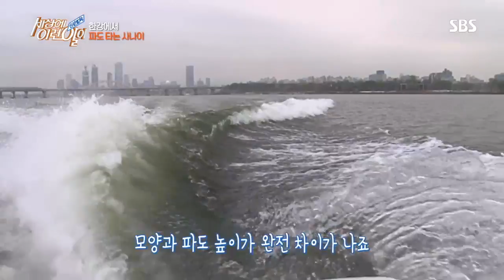SBS [순간포착 세상에 이런일이] - 한강에서 파도타는 사나이 / 'What on Earth!' Ep.1010 review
SBS 순간포착 세상에 이런일이
본방송 매주 목요일 밤 8시 55분